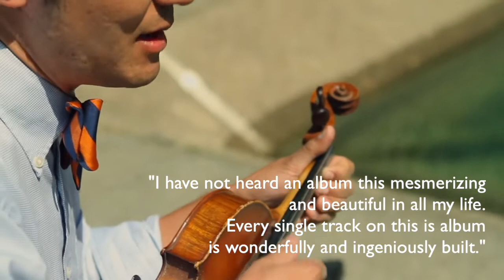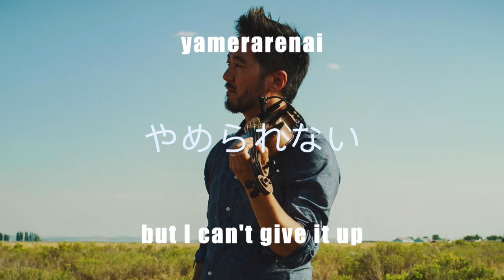Bright Whites: the Genius of Kishi Bashi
Kishi Bashi isn't nearly as well known as he should be. I've loved his music for years. This is my chance to help share his music with a wider audience. If you like this, and want more:

Special thanks to Jeremy for his help translating. And of course, if you like this music, TELL PEOPLE!